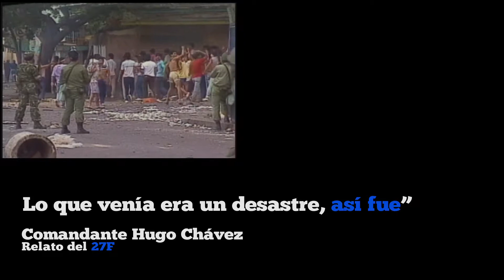27 DE FEBRERO la hora de los pobres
Luego de que el gobierno de Carlos Andrés Pérez aplicara un paquete de medidas económicas de corte neoliberal, el pueblo venezolano se tomó las calles para hacer sentir su rechazo a la expoliación de la clase dirigente. La respuesta fue una represión sin precedentes en la historia del país.

La cifra oficial fue de 300 asesinados en las calles, la no oficial cuenta más de 3.000.